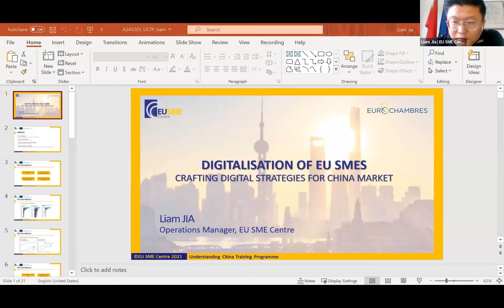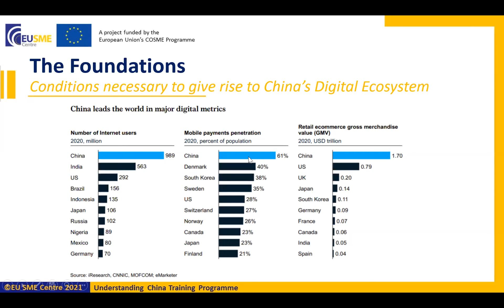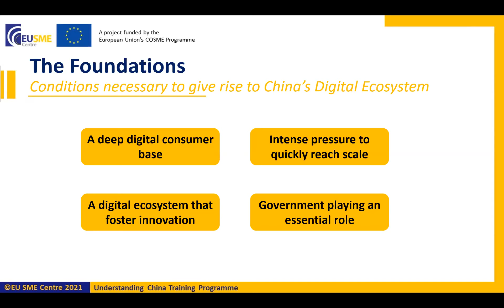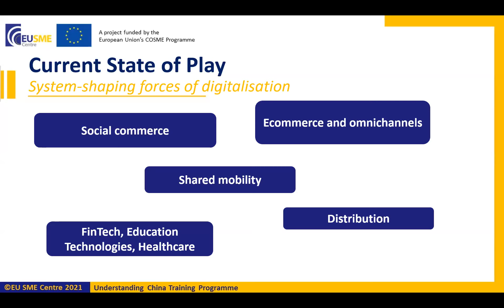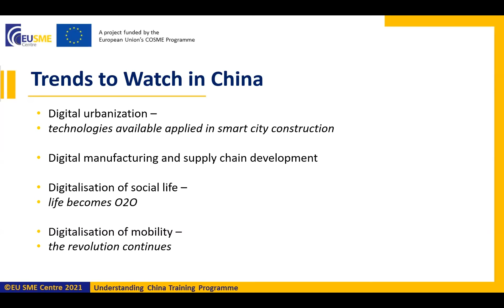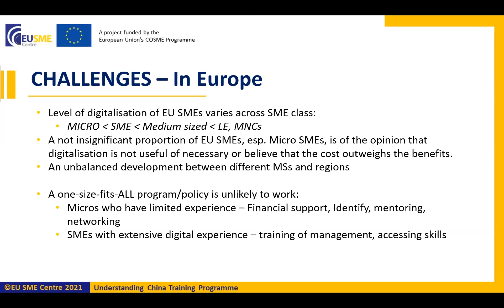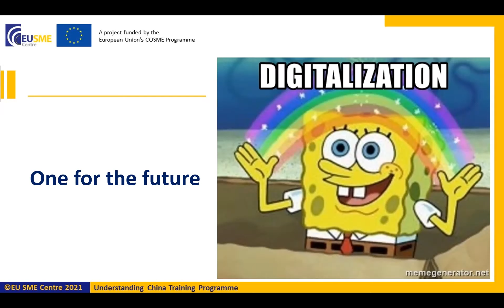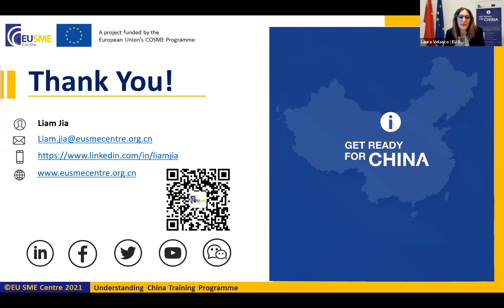Digitalisation of European SMEs: Solutions to Industry-shaping Trends | Understanding China 2021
The EU SME Centre and EUROCHAMBRES are excited to once again invite you to our annual flagship event - the Understanding China Training Programme!

After a forced hiatus in 2020, the Understanding China Training Programme returns this year as a virtual conference, bringing together policy makers, business support organisations, SMEs and academics from all around Europe with the objective of increasing the knowledge and understanding of the China market today.

For this year’s edition, the programme will be divided into two-half day conferences, comprising ten formal sessions covering issues such as the impact of COVID-19 on mobility, the new consumption and behavioral trends in China post-pandemic, and the EU SMES business confidence in China.

About the Understanding China Training Programme:
The Understanding China training Programme is a project which was first launched by the European Commission back in 2009 to increase the understanding of China for European businesses, especially small and medium ones. As a tribute to this project, the EU SME Centre has since 2011 organised a 2-day annual conference under the same name to inform European stakeholders about the most recent developments and trends in China.

All the sessions are delivered in English.
This is the second day of the conference:  WHAT IS GOING TO HAPPEN? A GLIMPSE INTO TOMORROW – THREATS AND OPPORTUNITIES

Agenda:
 Digitalisation of European SMEs: Solutions Provided to Industry-shaping Trends in China
- Liam Jia, Operations Manager, EU SME Centre
ARE YOU READY FOR CHINA? TAKE THE SHORT QUIZ AND FIND THE ANSWER!